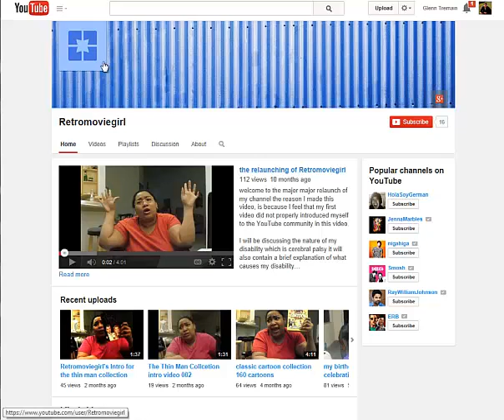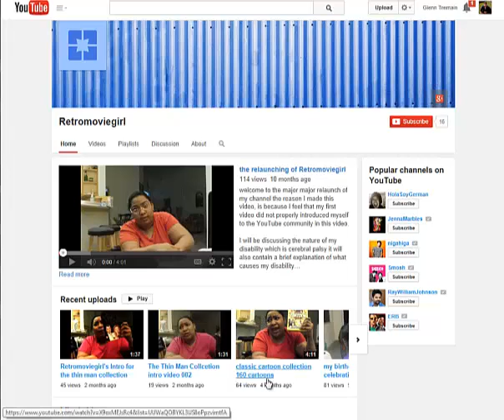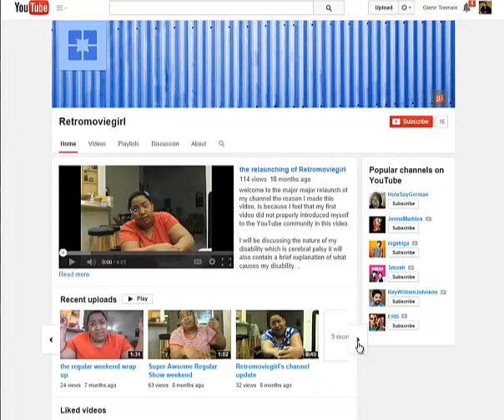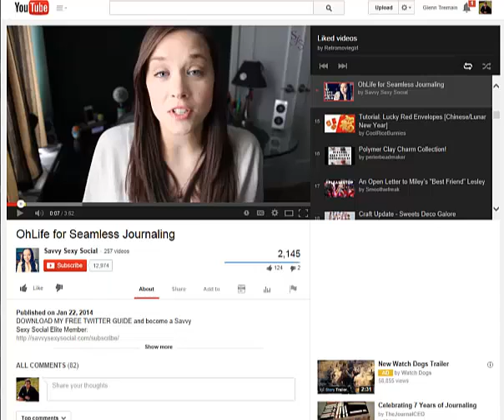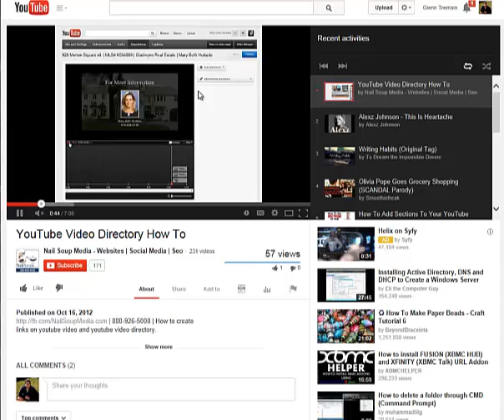retro movie girl March 7